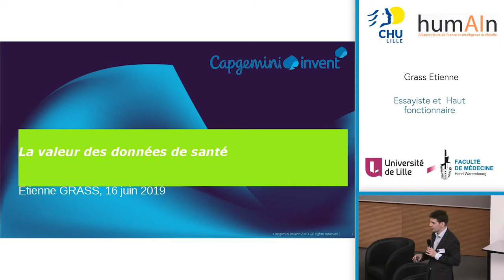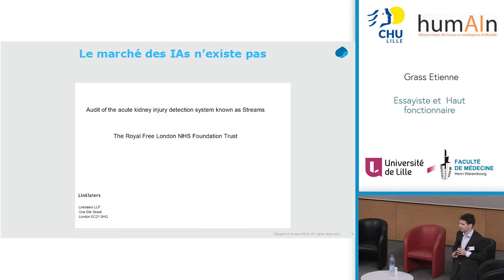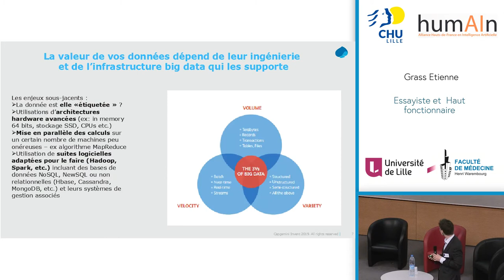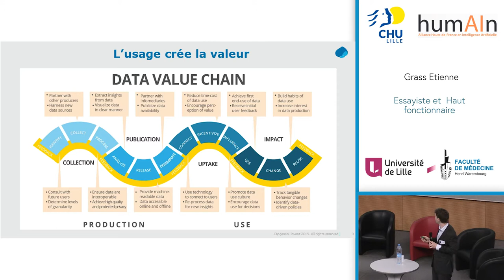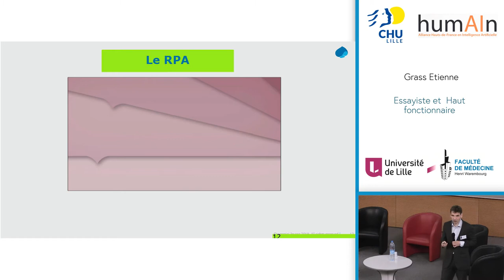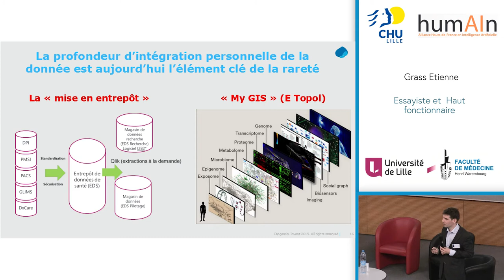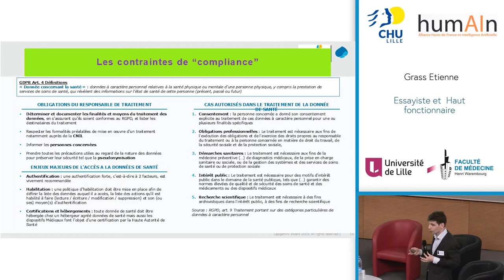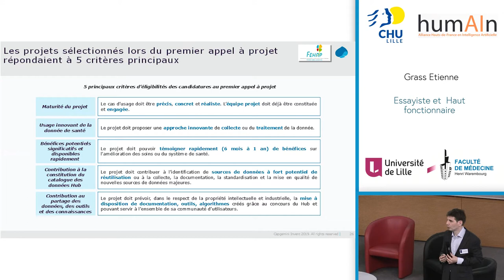Séminaire sur l'Intelligence Artificielle en santé (7)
Quelle politique d'accès aux données de santé en 2019 ?